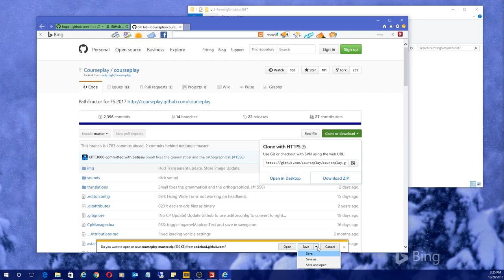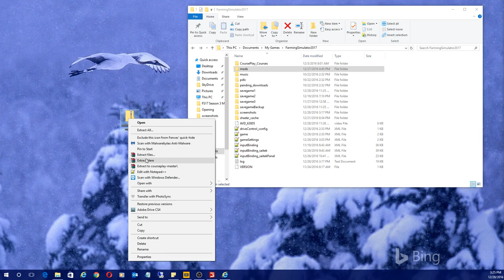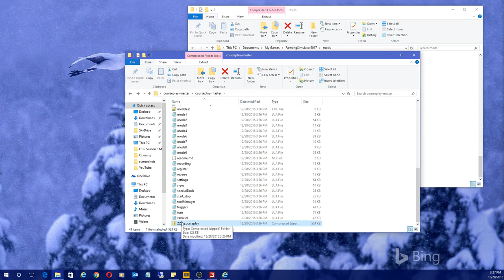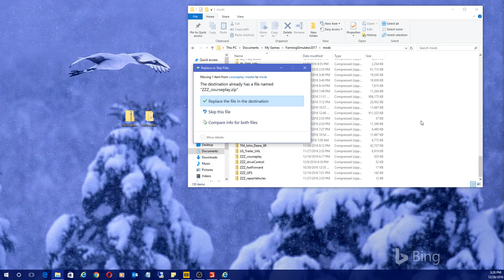How to Install the Developer Version of Courseplay - Farming Simulator 17